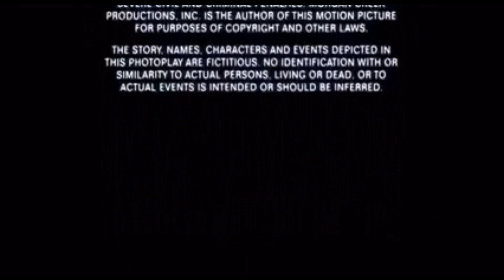Morgan Creek Productions/Universal Pictures/MPAA "R" Rating Screen (1996, version 1)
Requested by Barrett warner
Taken from the end of "Two If by Sea" (1996) if Universal released it instead of Warner Bros.